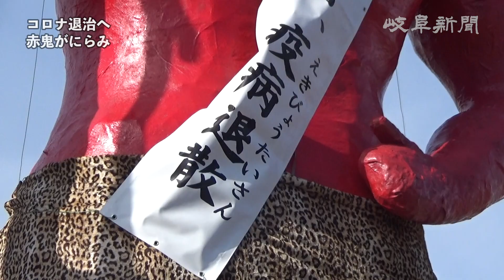疫病退散へ 赤鬼ギロリ 岐阜市の風物詩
岐阜市に高さ７メートルの巨大な赤鬼が複数出現し、鋭い眼光で交通安全や疫病退散へにらみを利かせている。